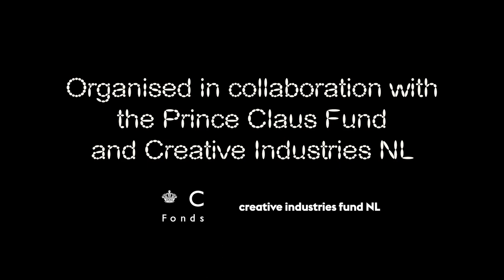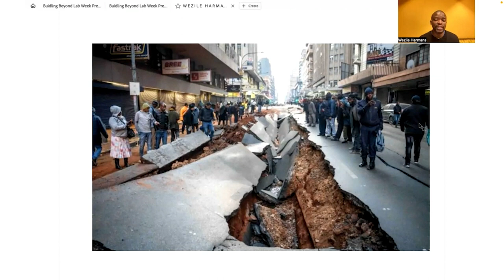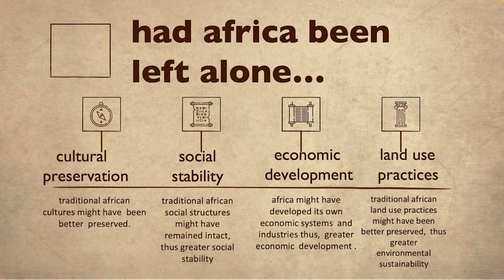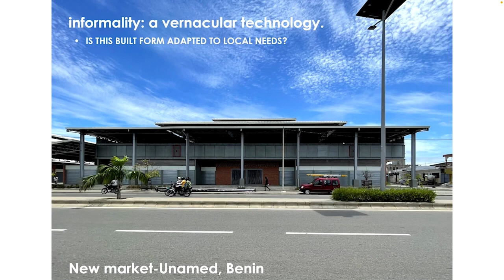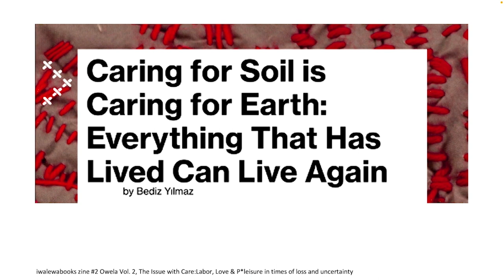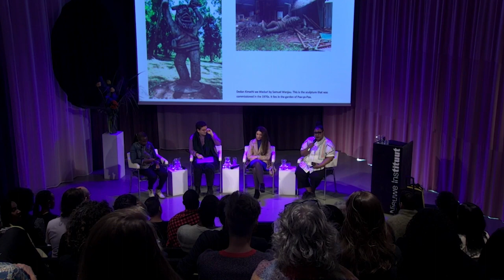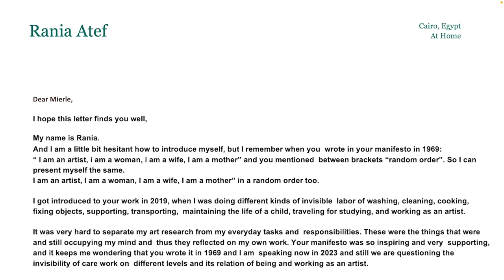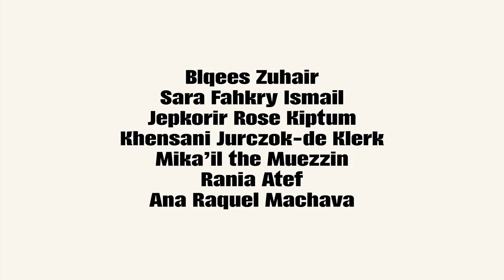Reimagining Future African Cities – Building Beyond Prescribed Futures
The Prince Claus Fund and Creative Industries NL, in collaboration with Nieuwe Instituut, presented the panel discussion “Reimagining Future African Cities – Beyond Prescribed Futures”.

The panel discussion brought together the cycle II cohort of the Prince Claus Mentorship Building Beyond: artists, designers, architects, and researchers from a number of African countries, who look at how the proposed future of the African city is fueled by unsustainable dynamics and offer alternative tools and methods.

In four panels moderated by Prince Claus Building Beyond mentors Nzinga B. Mboup, Hicham Bouzid, Ola Hassanain , and Khensani Jurczok-de Klerk, the participants reflected on the paradox between various cities' present conditions and the ‘prescribed’ futurity of the African city.

Participating panelists: Ana Raquel Machava, Arafa C. Hamadi, Blqees Zuhair, Helen Zeru, Jepkorir Rose Kiptum, Mika’il, the Muezzin, neec nonso, Olufémi Hinson Yovo, Rania Atef, Sara Fahkry Ismail, Uzoma Orji, and Wezile Harmans.

The panel discussion was part of a day of talks and workshops at Nieuwe Instituut, which accompanied the exhibition "Water Cities Rotterdam. By Kunle Adeyemi" and was dedicated to critically exploring and (re)imagining the future of African cities.